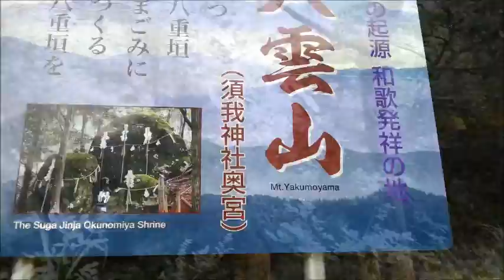(￣人￣)Suga Shinto shrine(￣人￣)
島根県の須我神社と夫婦岩☆